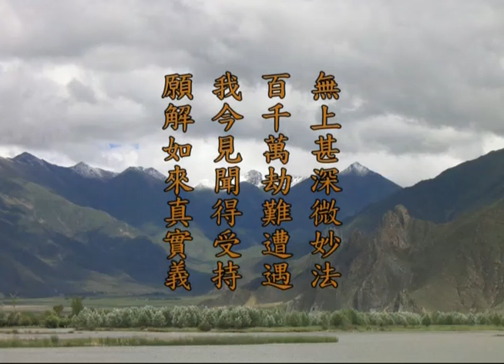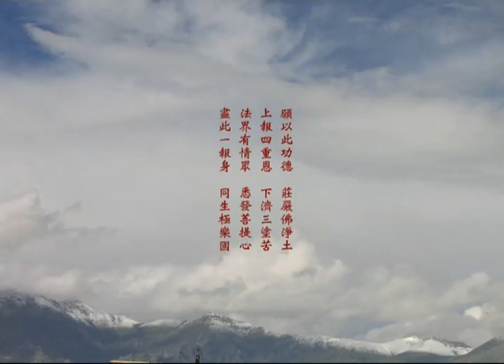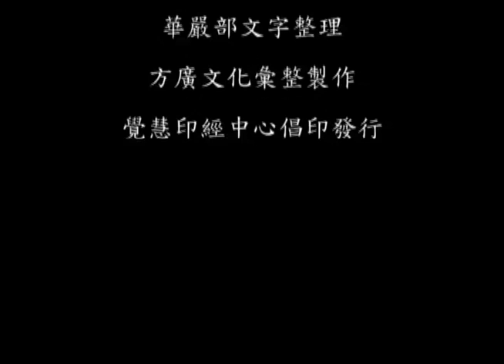十回向品28